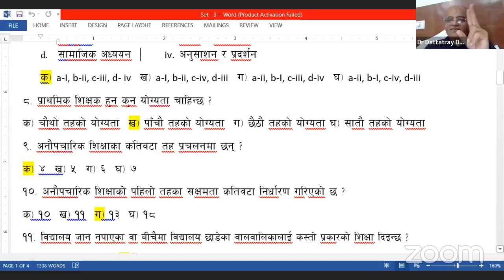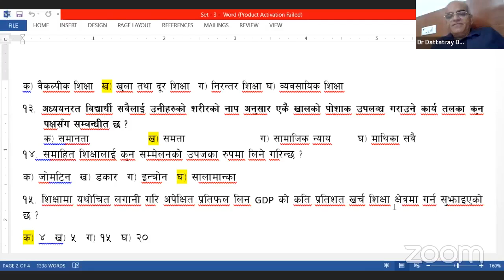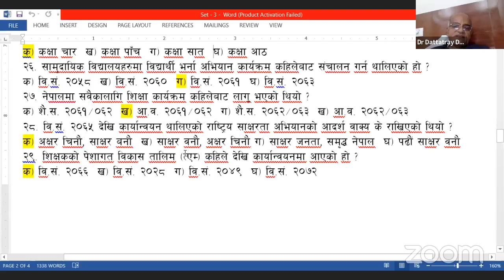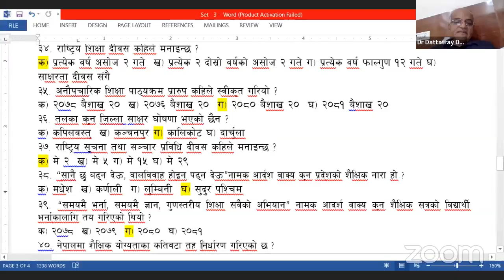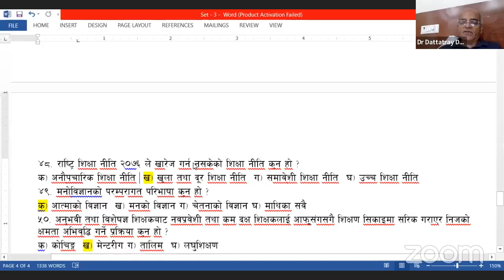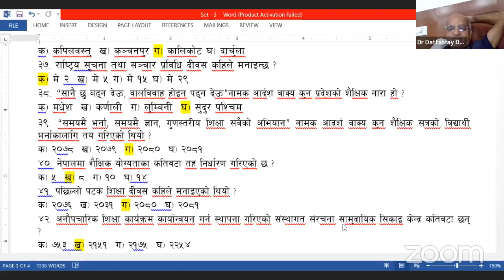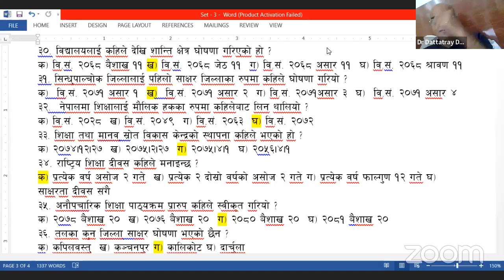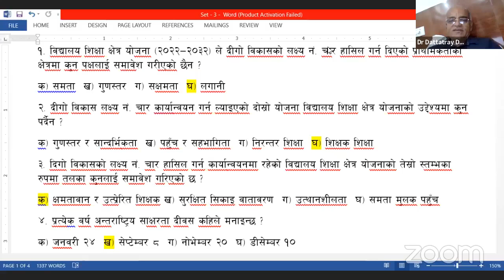Day 3, QAD revision class | Prabi tah, primary tsc preparation 2081, cedep Nepal, Dattary Dahal sir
prabi tah first paper,
prabi first paper 2078,
prabi first paper,
prabi first paper 2079,
prathamik taha second paper,

tsc primary level objective question 2078,
tsc prabi first paper,
shikshak sewa aayog ka first paper,
tsc first paper question,
first paper tsc,
shikshak sewa aayog primary level first paper,
tsc preparation 2079 first paper,
tsc primary level question 2079,
ramchandra khadka tsc prabi second paper,
union education first paper,
tsc first paper model question,
tsc primary level objective question,
prathamik taha pratham patra
dr dattatray dahal sir,
dr.dattatray dahal,

cedep nepal tsc second paper,
cedep nepal name live class tsc,
tsc second paper primary level 2080,
dattatray dahal,
feedback class cedep,
chikitsa shiksha aayog sanothimi bhaktapur,
dr keshav bhusal,

cedep nepal name tsc set 1,
tsc second paper primary level nepali,
dattatraya dahal

european union education,
union education tsc first paper,

union education live,
union education licence,
union education loan,
union education teaching license,
teaching license 2080 union education,

qad series tsc preparation,
tsc preparation tips,
tsc preparation secondary level,
tsc maths second paper,
tsc preparation 2079 by ramchandra sir,
tsc lil bahadur bista,
tsc preparation 2079 computer,
tsc answer key 2080,
tsc test,
tsc computer model question,
tsc cedep,
tsc iq kuber adhikari,
fc bc questions and answers,
tsc iq kumar timilsina,
tsc mitra ghimire,
tsc group,
tsc preparation guide pdf,
gsc academy,
tsc preparation 2079 ramchandra sir,
tsc preparation,
kharidar ko second paper ko math,
kharidar ko second paper,
tsc preparation class,
ottish tsc second paper,
tsc ottish,
tsc model question of lower secondary science,
tsc preparation class 2080,
tsc basic level curriculum,
tsc basic level model question,
tsc ramesh babu bhattarai,
tsc ramchandra khadka,
tsc social secondary level,
iq class for tsc,
tsc new model questions,
tsc set 1,
tsc math secondary level,